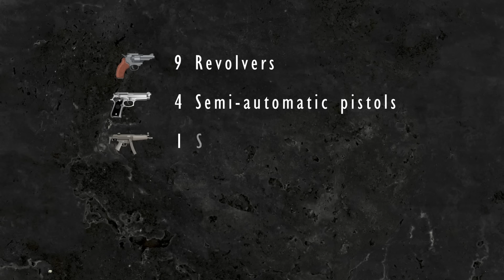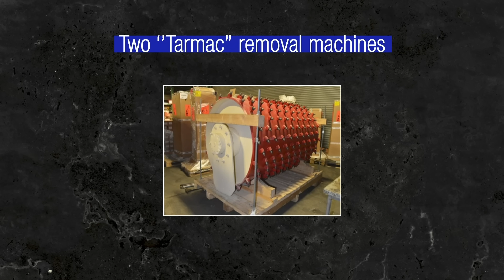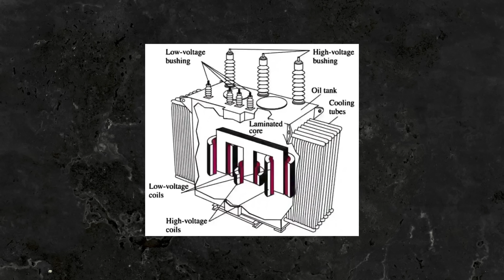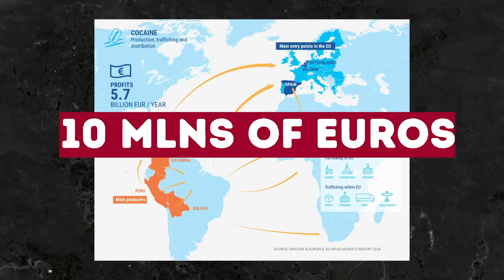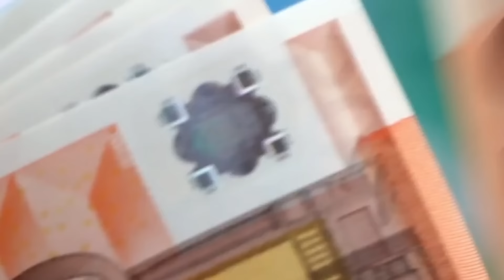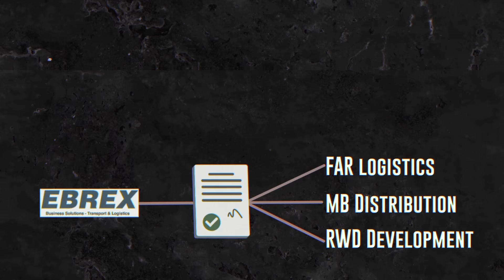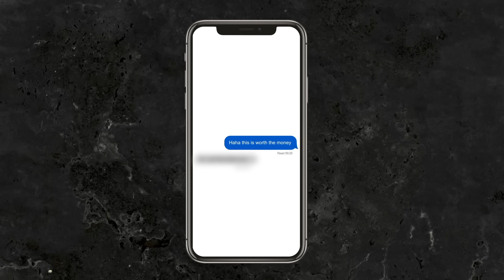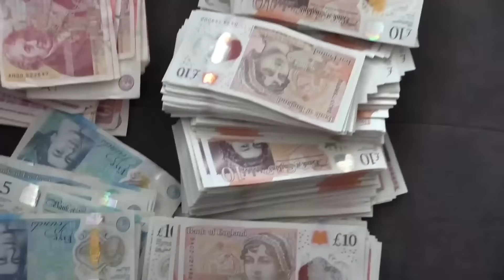The Kinahan Smuggling Route That Was Discovered By The NCA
• Videos that highlight stories that need to be told about gangs and the criminal underworld

🔎RELEVANT HASHTAGS